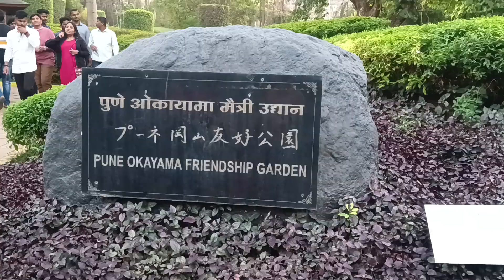পুনে ফ্রেন্ডশিপ গার্ডেন